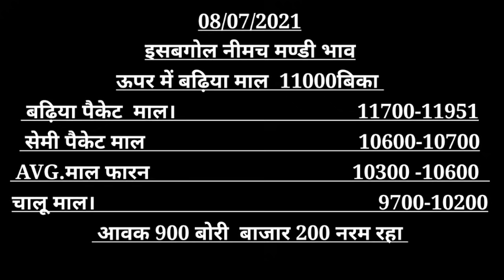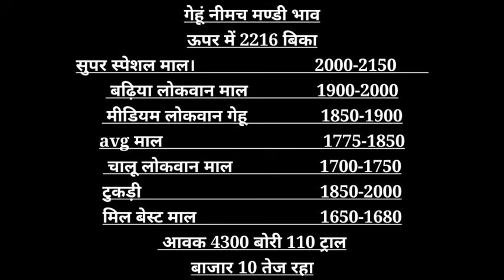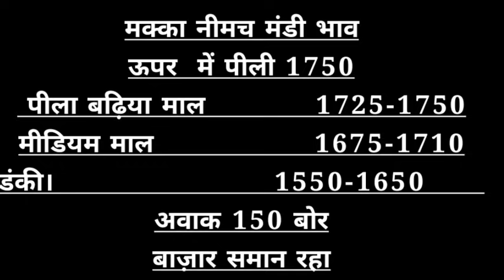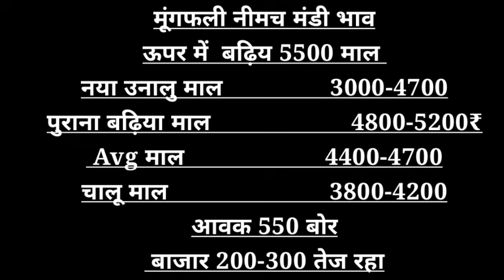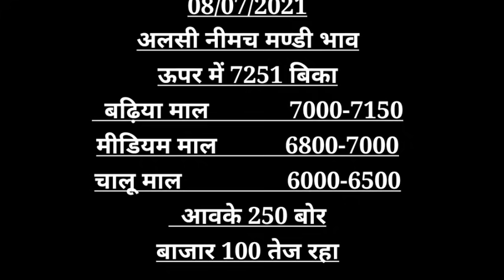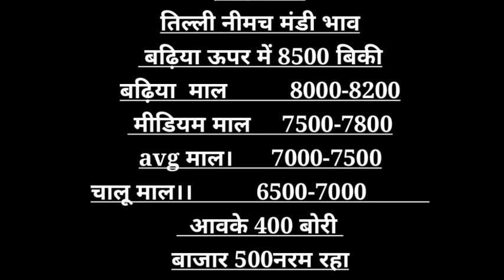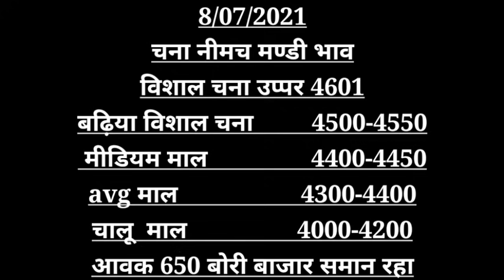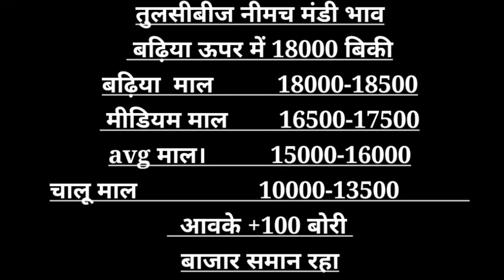नीमच मंडी का भाव 08-07-21 , Mandi Rate, Nimach mandi bhav, nimach mandi ka bhav in hindi